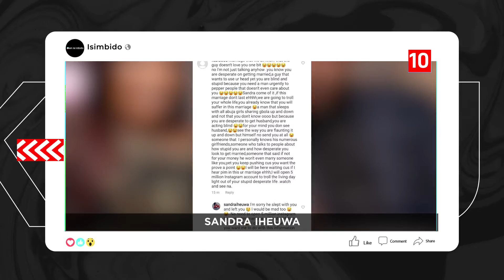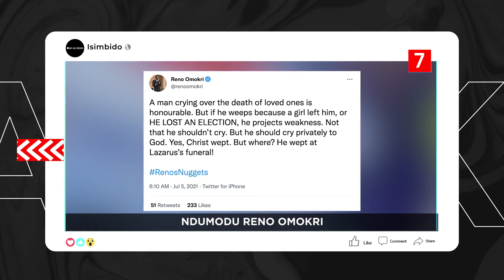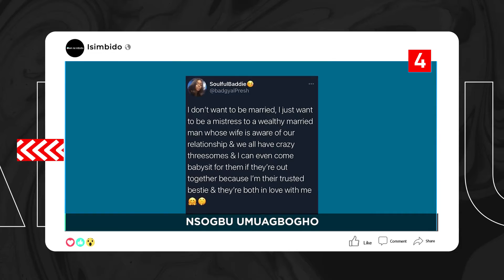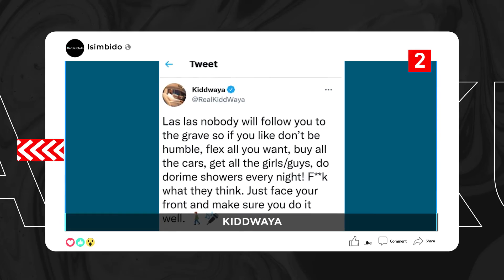DTT: Obi Ilu Nke Onye Komishona Na Steeti Ebonyi